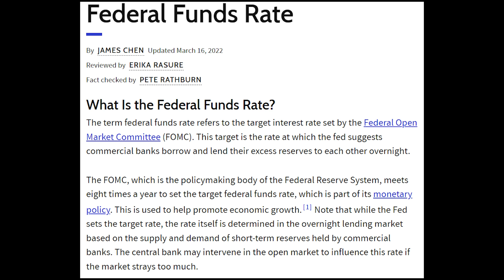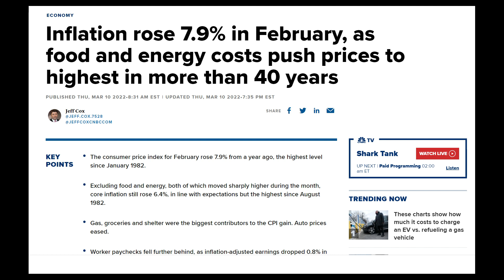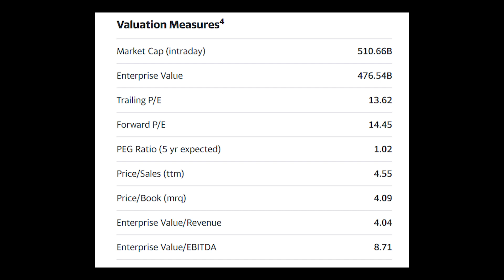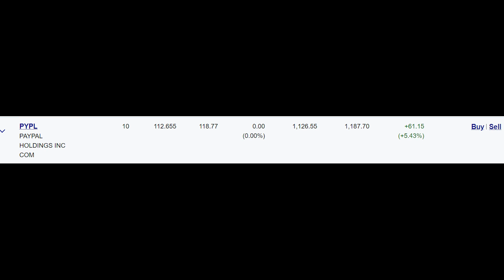Will There Be A Recession In 2022? | March 2022 Update | Andy's FIRE Club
Time for an update where I provide my opinion as to whether I think there will be a recession this year!

Signup for Coinbase and get a free $10 when you deposit your first $100

Signup for Newton and get a free $25 when you deposit your first $100

Signup for ShakePay and get a free $10 when you deposit and buy your first $100 worth of BTC or ETH